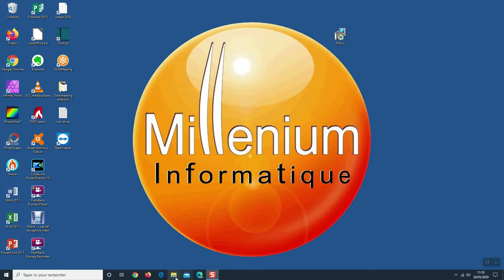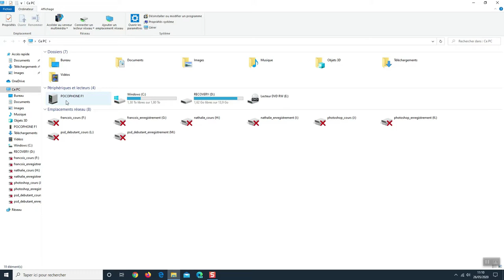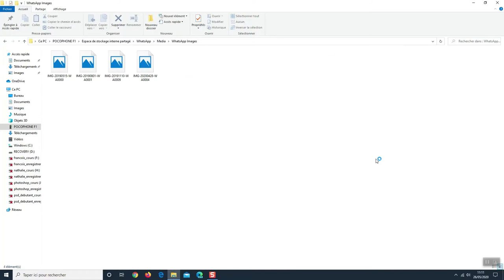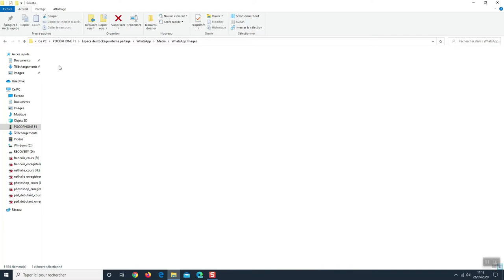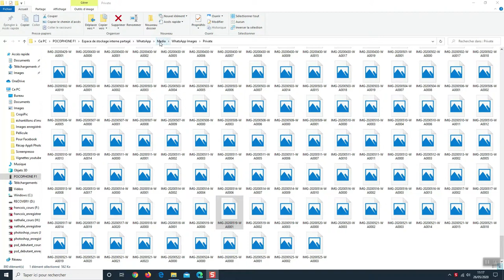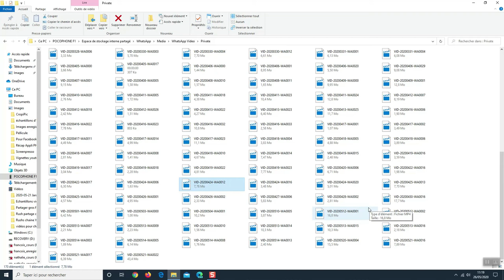Explorateur de fichiers : Transférer les photos et vidéos de Whatsapp sur l'ordinateur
Vous êtes nombreux à utiliser Whatsapp. Vous recevez beaucoup de photos et vidéos par ce biais, ce qui permet de garder contact avec vos proches et d'autant plus dans le contexte actuel. Une adhérente m'a demandé comment transférer tout ce contenu sur votre ordinateur, voici donc une solution.